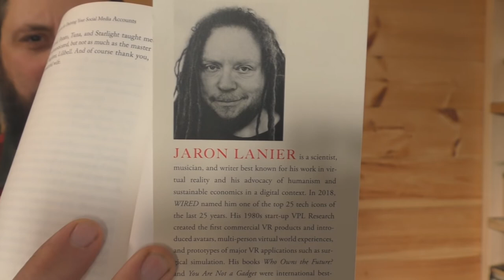The Serious Sin Of Video Games